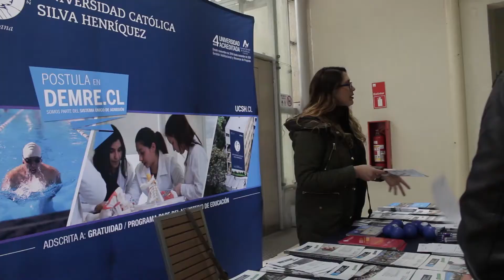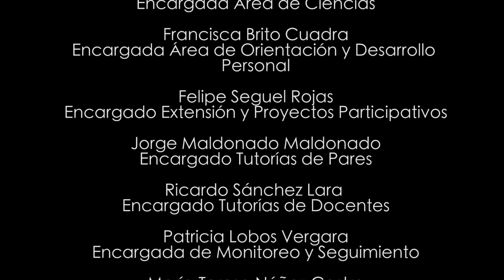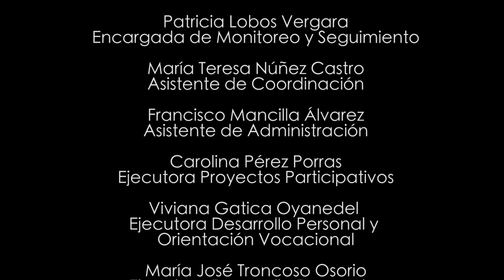1er Encuentro Padres y Apoderados - PACE UCSH 2017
El Programa PACE UCSH realizó el  "Primer encuentro para padres y apoderados PACE. Cómo acompañar a nuestros estudiantes en su proyecto de vida" el sábado 2 de septiembre en en el Auditórium Don Bosco de la Universidad Católica Silva Henríquez.